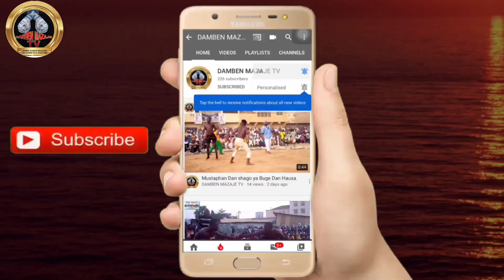Yau ran Bahagon "yan sanda ya Baci a Damben su da Dogon Akeka a kaduna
Yau a kaduna Bahagon "yan sanda Sunyi kazamin Dambe